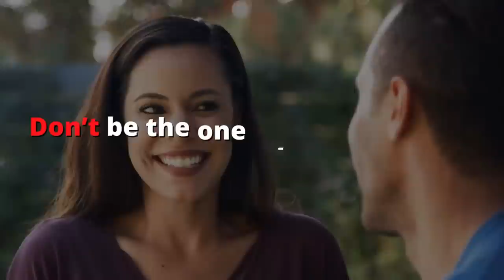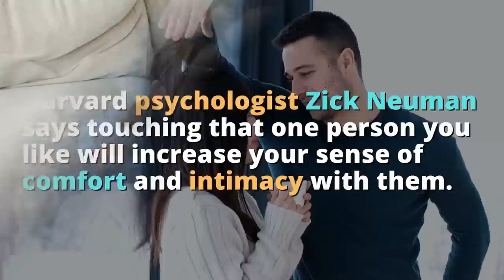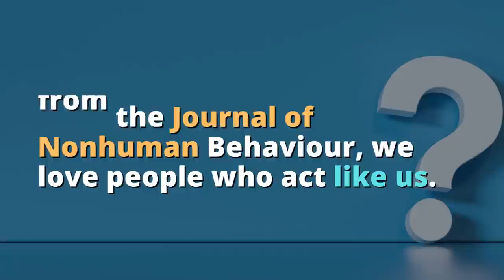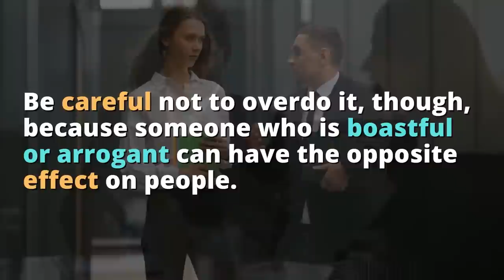Stop Chasing a Specific Person and Do THIS Instead (They Will Chase You)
Do you feel like you're always chasing someone, but they never seem to want to be caught?

In this video, I'll share with you a simple change you can make in your life that will have people chasing after you.

It's not about changing who you are or becoming someone else – it's about using what you've got and amplifying it. So watch the video and find out how to do just that!

Are you trying to attract a specific person but don't know how? This video will show you what to do instead so that person will naturally be drawn to you.

psychology_masters

psychology_masters